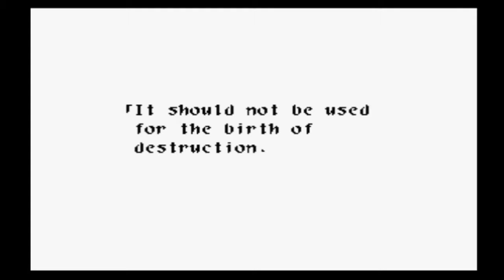Wild Arms - Part 6: Guardian Shrine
Speak to the bartender in Milama Village and he will tell the party the password for the Guardian Shrine (7:55). They then head to the Guardian Shrine (16:25). Once you get to a room with 12 pillars laid out like a clock, light the fire at 2, then 10 and 6 (19:20). Afterwards, they meet the Guardians (37:44) who advise them to stop the Metal Demons from destroying the three Guardian Statues in order to prevent the resurrection of the Demons' Mother.